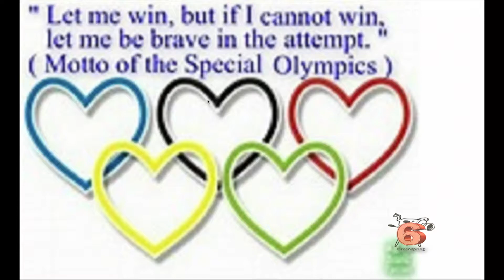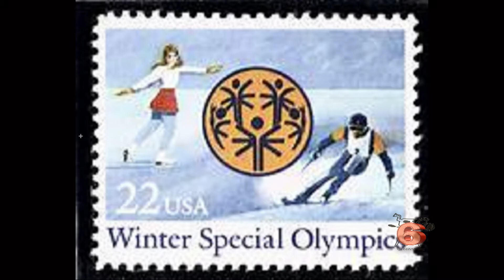VIM 7/27/2018: 50 Years of Special Olympics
Host: Yvonne Ryall
Guest: Jane Curtis